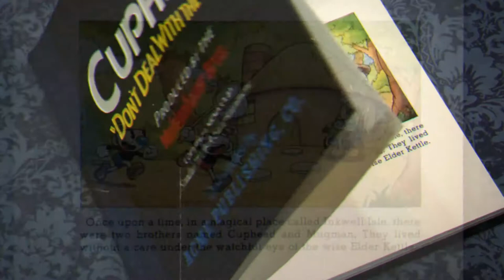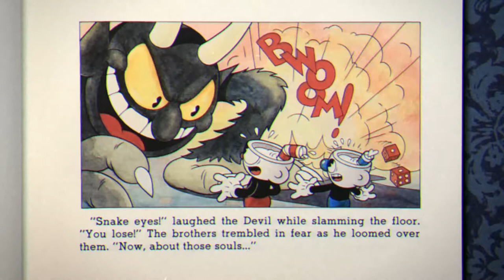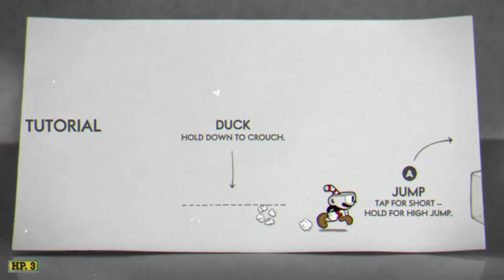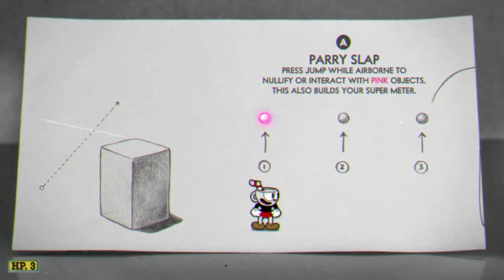Cuphead Walkthrough - Botanic Panic!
Welcome to Kwij Gaming's Cuphead walkthrough! This will be a walkthrough guide on how to beat Cuphead. All levels will be done on Regular difficulty, and I'm only showing a completed level and not all of the wasted tries. Botanic Panic! is the first level I'm going to play and it's not that tough. Don't forget to parry in order to score higher at the end of the level.